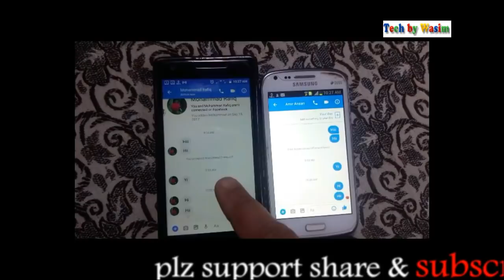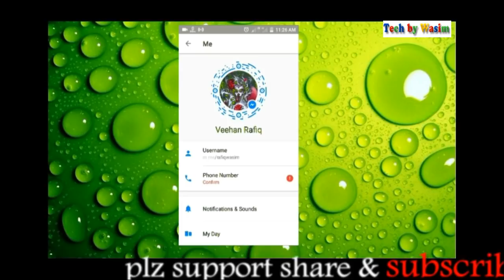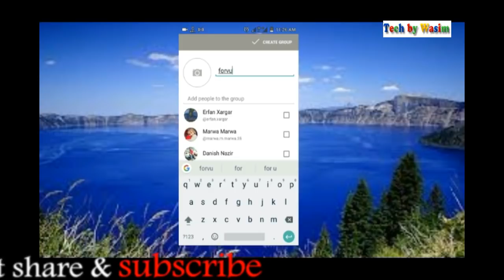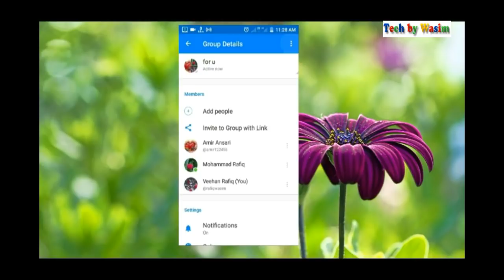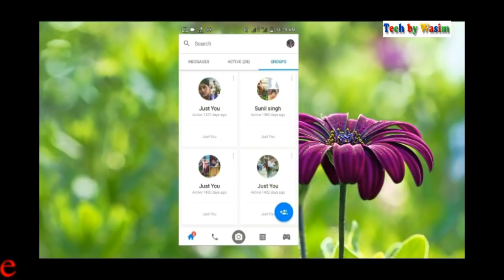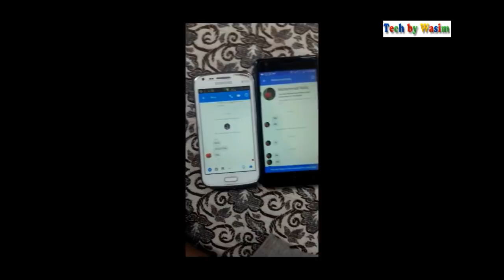how to unblock your self on facebook messenger easy working 100% 2017\2018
friends aj  hum bhaat karay  gay  facebook messenger k  baray

  may agar kisee nay  ap  ko messnger pay  block kiya to  ap

messgae nhe karsaktay hoo us ko. ap msg beech saktay ho

bus pa ya video  last tak  dekhyaaaa   ...ap  uko  message

karsaktay  ho  phr  b  so  watch  video  till the last...